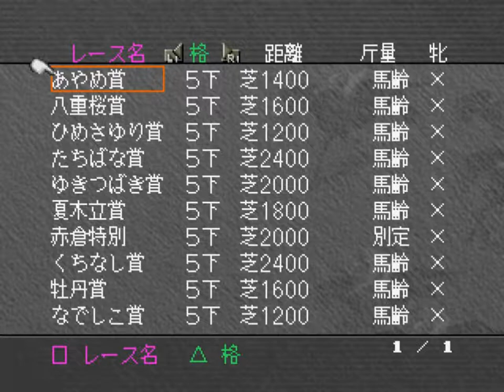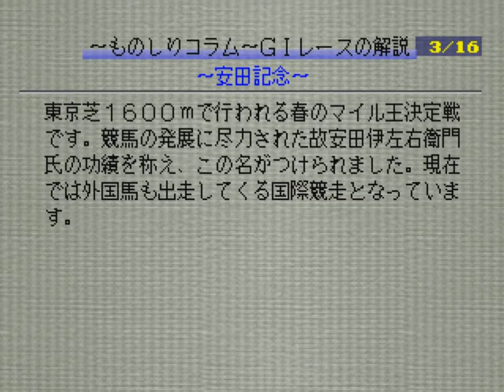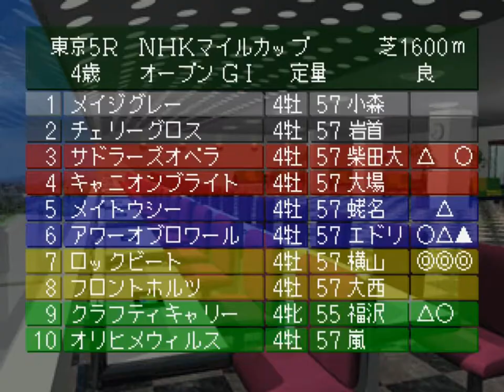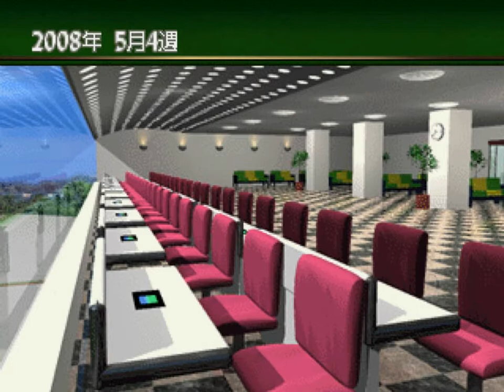【Winning Post3】Part60 2008年5月1週～2008年5月4週